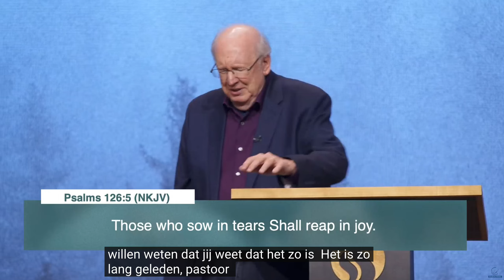Seed, Time, and Harvest - Healing NOW with Greg Mohr - October 16, 2024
Het Woord van God is het Onvergankelijke Zaad, en zal altijd dat doen waar het voor staat, wat het belooft, het zal nooit ledig terug keren, Maar altijd dat doen, waarvoor het is gezonden.
Elk Woord is ( als ) een zaad, pak, sta op dat Woord, neem het en plant het in je hart, graaf het niet op, rust er in, en het zal ontkiemen...want het is een onvergankelijk zaad!...en het zal een oogst op brengen.
Koester het, verzorg het, looft/prijst Zijn naam, spreek het uit, dank ervoor
dat dat Zaad dat doet wat het beloofd, en het zal geschieden.
Al de beloften Gods, zijn ja en amen in onze Heer Jezus ( 2 Kor 1 vers 20 )